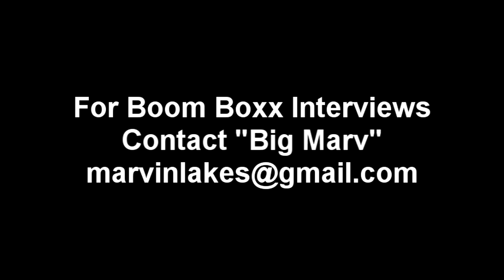Boom Boxx EXCLUSIVE! Interview with Monalyse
Big Marv Set's down with the female Hip hop artist Monalyse